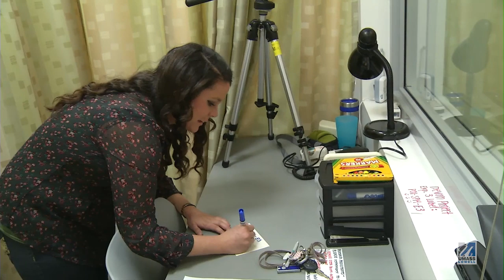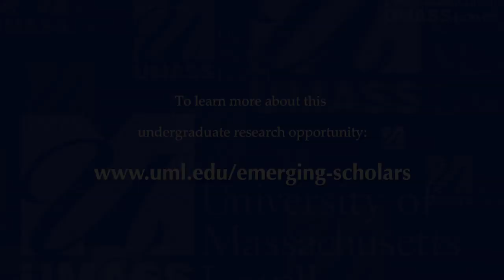Undergraduate research: Emerging Scholars Program (1:20)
UMass Lowell undergraduate students have the opportunity to conduct research alongside our talented faculty.
Devon White a Psychology student in our College of Fine Arts, Humanities & Social Sciences shares how undergraduate research enriched her UMass Lowell experience.